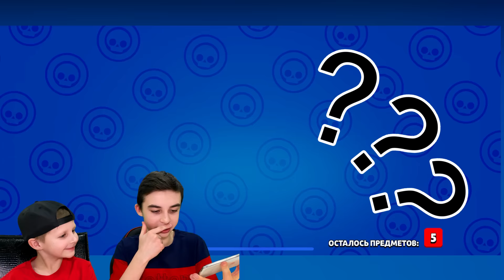КУПИЛИ ЛЕГУ 🔥 ДОНАТ НА ЛЕОНА 🔥 Brawl Stars с Crazy Богдаш!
Динамичная многопользовательская игра для мобильных платформ с боями 3 на 3 и битвой на выживание! Играйте в одиночку или c друзьями в разнообразных режимах продолжительностью до трёх минут!

Открывайте и улучшайте десятки бойцов c мощными суперспособностями, звёздными силами и гаджетами! Собирайте уникальные скины, чтобы выделяться среди других игроков. Сражайтесь в самых разных уголках загадочной вселенной Brawl Stars!

Crazy Богдаш Games это семейный игровой канал! Здесь Вы увидите свои любимые игры! Веселье, смех и самые последние новинки из мира компьютерных игр.